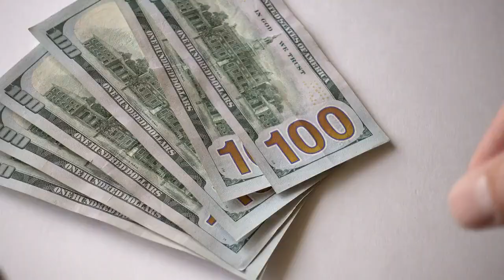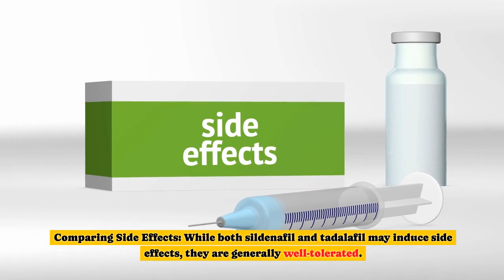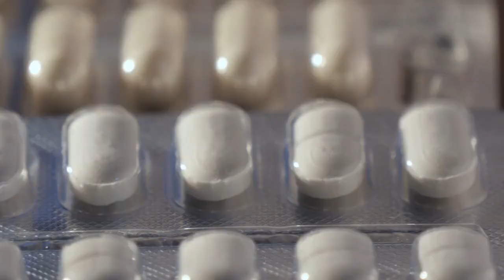Everything you need to know about Sildenafil vs Tadalafil for erectile dysfunction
🌐 Unlocking the Secrets to Erectile Dysfunction Medications: Sildenafil vs. Tadalafil

🔍 Explore the world of erectile dysfunction (ED) medications with our in-depth analysis of two popular choices—sildenafil and tadalafil. In this comprehensive video, we unravel the nuances of these medications, providing valuable insights to empower individuals seeking relief from ED.

👨‍⚕️ Join us as we delve into the historical context, from the days of branded Cialis and Viagra to the present, where affordable generic options have transformed accessibility for a wider audience. Learn about the strategic recommendation of trying both medications separately, allowing users to discern the most effective and side-effect-friendly solution, especially with today's affordable pricing.